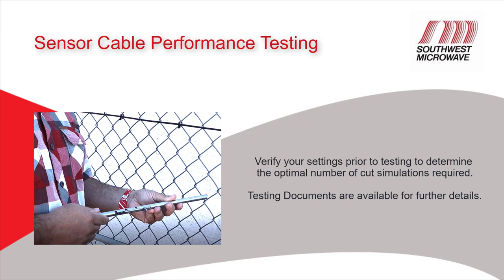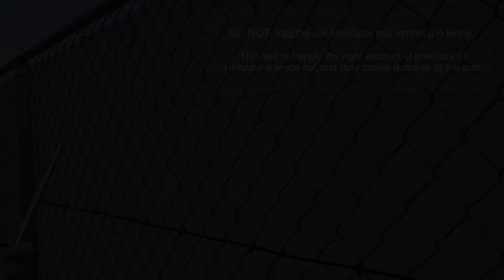Using the Cut Simulator Tool to Test INTREPID™ Fence Sensor Cable - Perimeter Security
This video demonstrates performance testing of Southwest Microwave INTREPID™ MicroPoint™, MicroPoint™ II, MicroNet™ and MicroNet™ II fence sensor cable using the Cut Simulator Tool to simulate an intrusion.